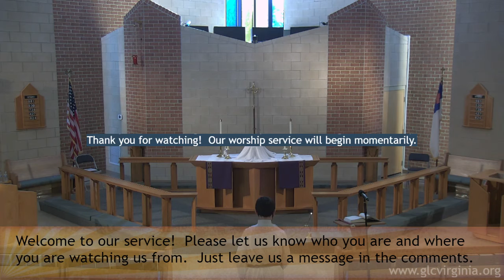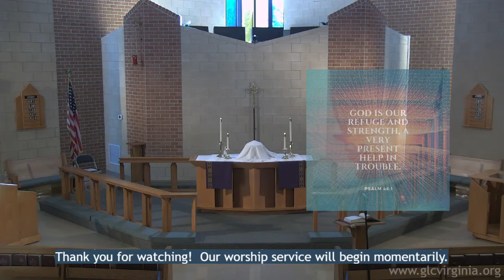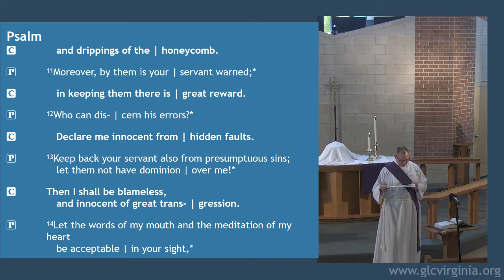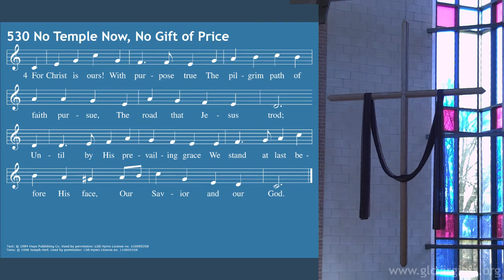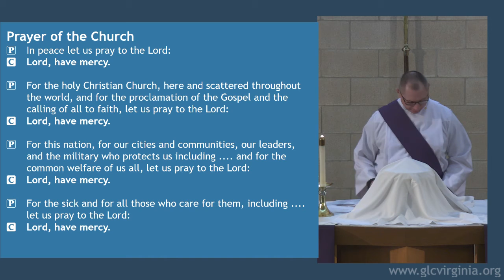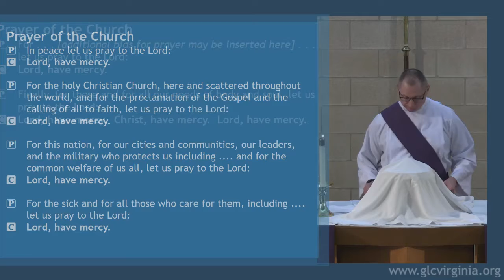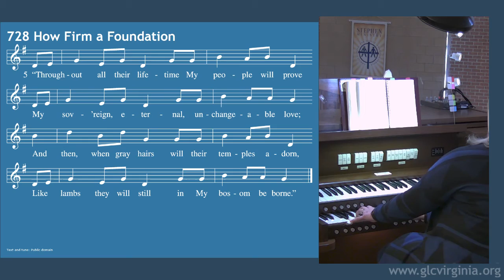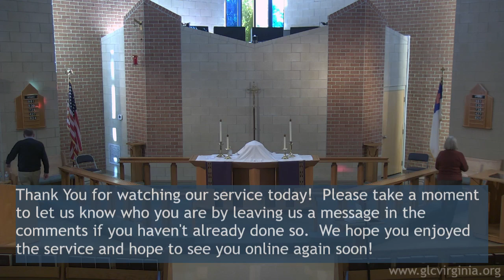Grace Service 03/07/21